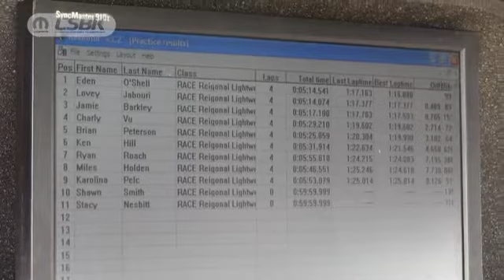2012 R01 RACE Regional- Lightweight Sportsman Qualifying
Qualifying Round One RACE Reginal Lightweight Sportsman at Shannonville Motorsports Park